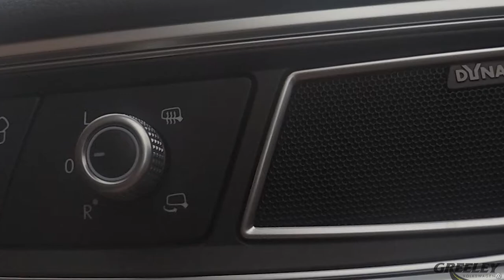Volkswagen premium Audio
Volkswagen loves to deliver nothing but the best. But they don’t just stop with performance. They continue to deliver in every aspect of their vehicles. Volkswagen uses premium audio services like fender and Dynaudio, which both companies use quality components to provide and incredibly clear and powerful sound experience. Only found in Volkswagen, Fender for 68 years, Fend has been synonymous with live concert sound, with 400 watts of power you’ll be rocking out your entire drive. But Volkswagen didn’t stop there with Dynaudio you get a premium home audio system that is custom tailored in each VW model that turns your car into a concert hall.